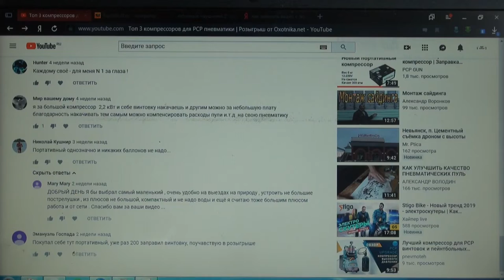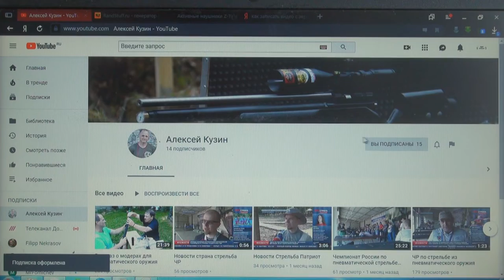Итого розыгрыша наушников Z-Tactical MSA | Oxotnika.net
В видео обзоре Топ 3 компрессоров для PCP мы объявили о розыгрыше, в котором победил Алексей Кузин. Поздравляем Вас! Просьба связаться с нами, для уточнения адреса доставки наушников.